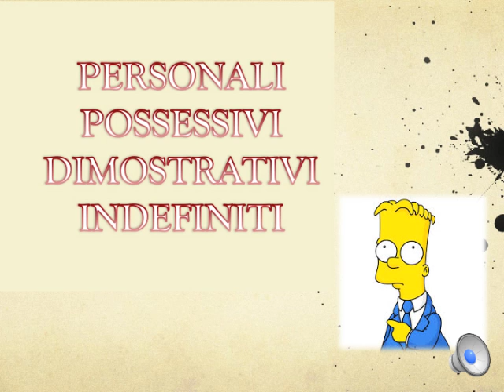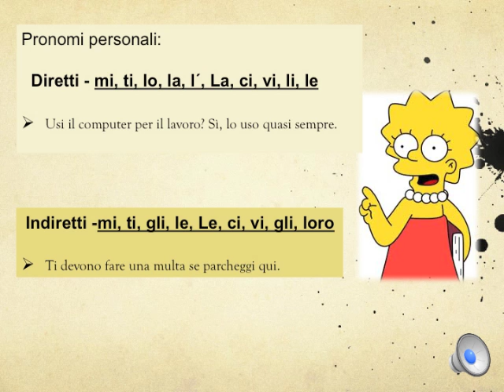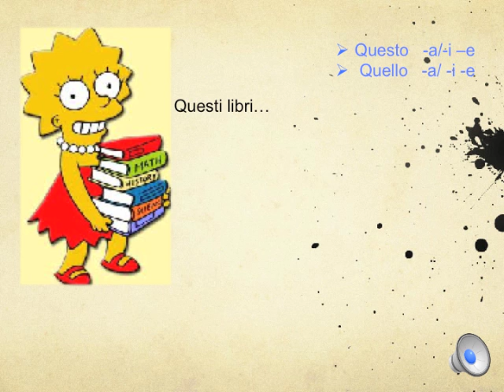I pronomi italiani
Analisi e descrizione dei pronomi italiani e il loro uso